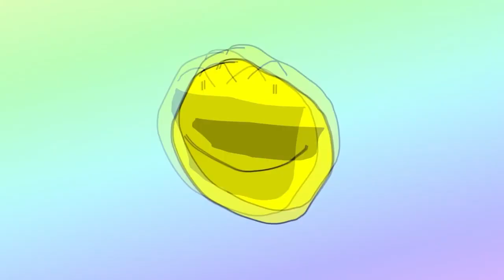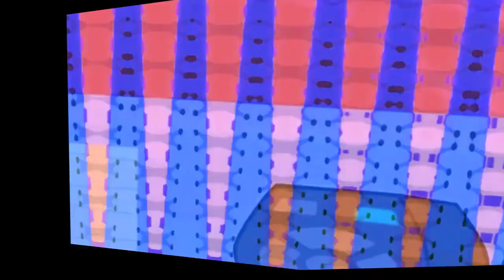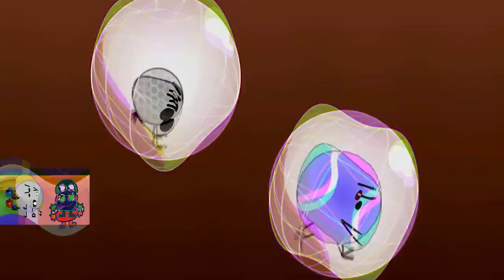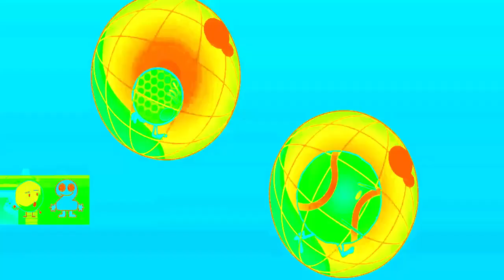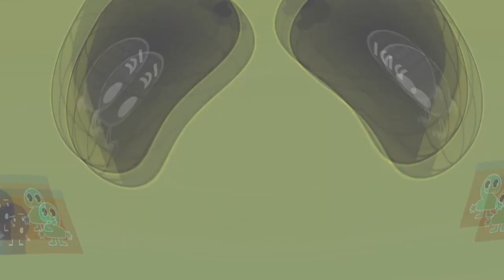Veg Replace Tennis BFDI TPOT 5 Fishes and Dishes Rounds